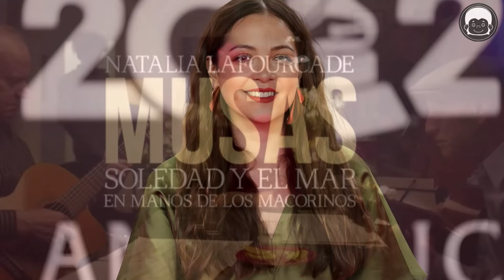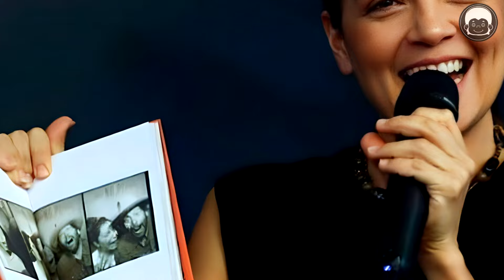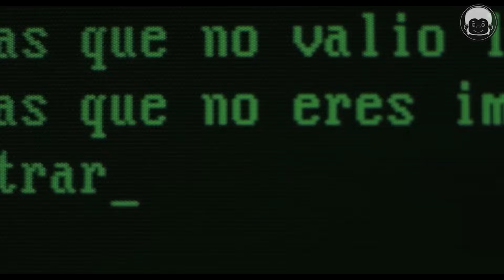LA HISTORIA DE NATALIA LAFOURCADE Y DEL ACCIDENTE QUE CAMBIÓ SU VIDA PARA SIEMPRE